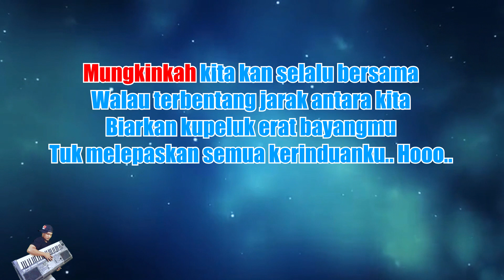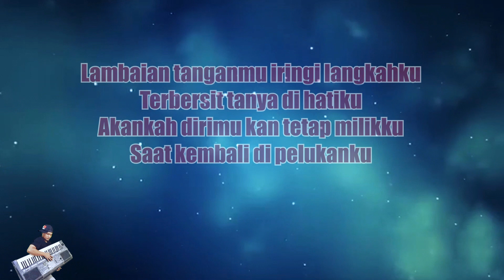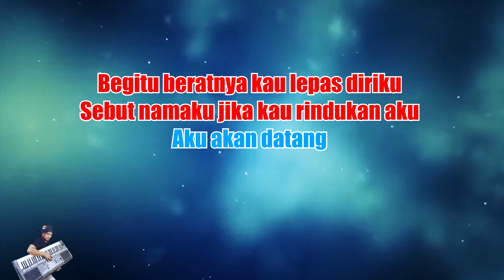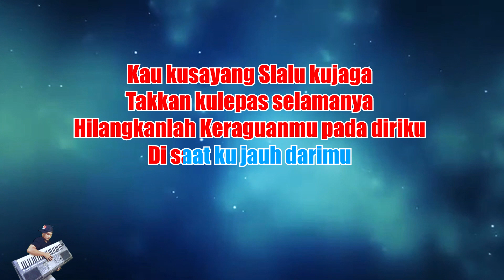DJ REMIX TERBARU STINKY - MUNGKINKAH [KARAOKE LIRIK] | CBerhibur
*This version is not the original version, and is not performed by Stinky